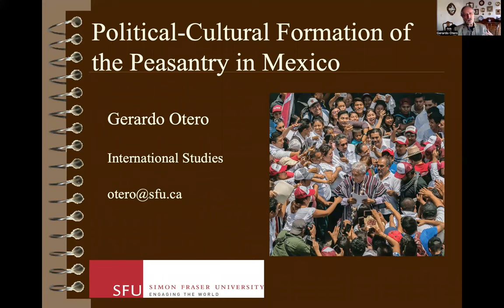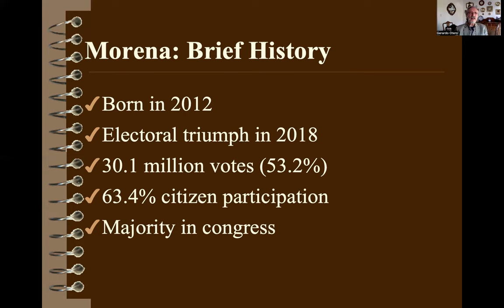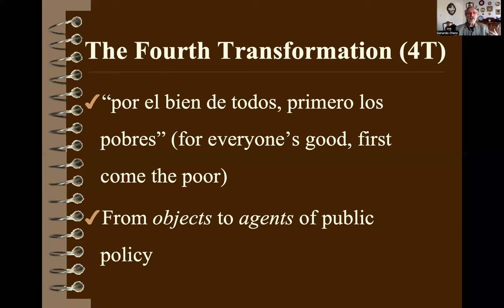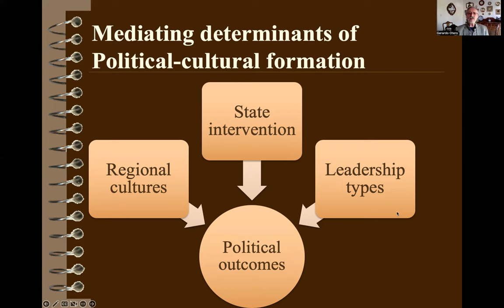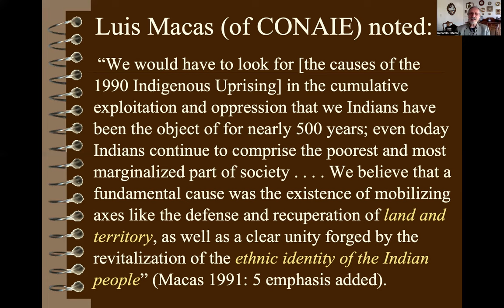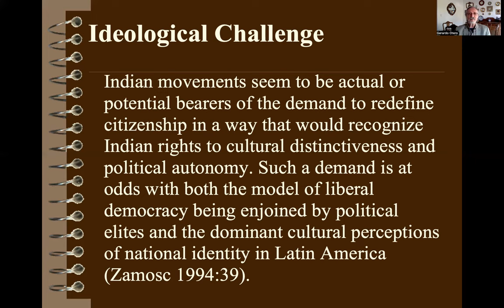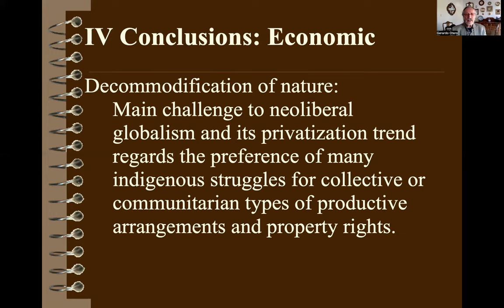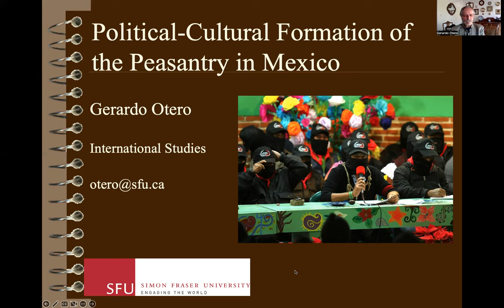Gerardo Otero on his Collective Empowerment Theory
This lecture presents a summary of collective empowerment theory, or the theory of political-cultural formation of subordinate groups, communities and classes. Gerardo Otero uses examples from Mexico's Movement for National Regeneration, Morena, the party whose candidate won the 2018 presidential elections with Andrés Manuel López Obrador at the helm. He also discusses the indigenous peasant movements of the Zapatista National Liberation Army (EZLN) in Mexico, and Ecuador's National Confederation of Indigenous Nationalities (CONAIE). The theory establishes what are the mediating determinants in the relationship between class structural processes and political outcomes. The three main mediations are culture, state and leadership.